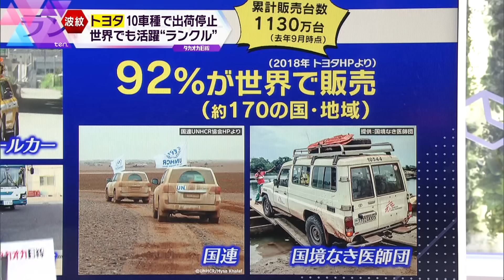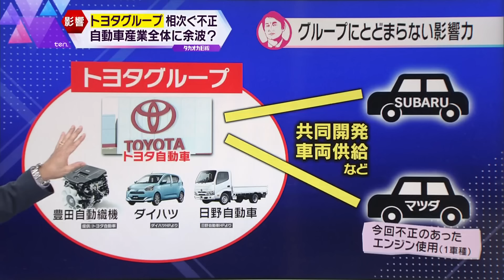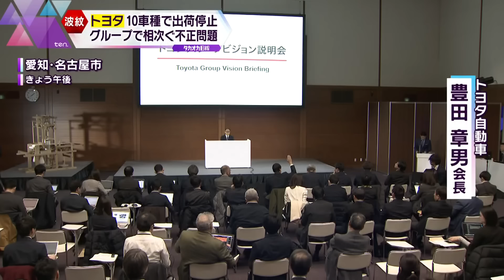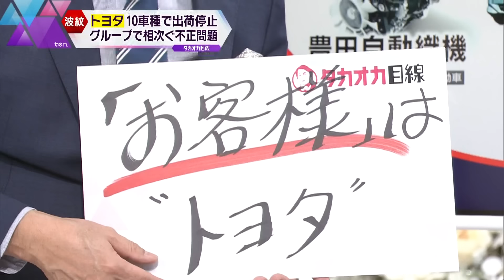【タカオカ解説】日野自動車、ダイハツに続き豊田自動織機でも…グループ企業内で立て続けに起こった不正問題 “世界のトヨタ”でいま何がー？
70年以上の長い歴史を持つ人気車種「ランドクルーザー」など10車種が出荷停止となる事態に発展した豊田自動織機による不正。明らかになったのはトヨタ自動車向けディーゼルエンジンの認証試験の不正行為です。30日朝、愛知県にある豊田自動織機の工場に、大量生産に必要な認証の取り消しなどの処分を視野に、国交省が立ち入り検査に入りました。書類の分析や関係者への聞き取りで不正が行われた経緯などを調べるものとみられます。22年には日野自動車で、23年にはダイハツでも大規模な不正が見つかった　トヨタグループ。日本の“ものづくり”の最前線でいま何が起きているのか？そして「トヨタブランド」の世界への影響は？徹底解説します。